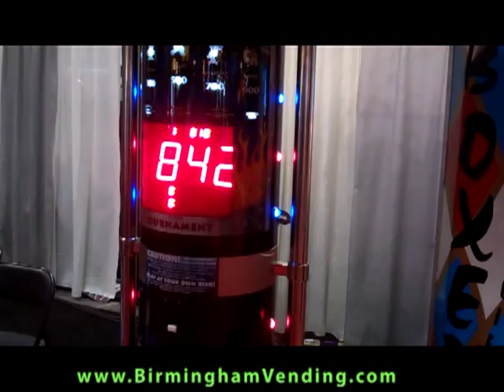Kalkomat Boxer Glove by Birmingham Vending.mpg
Kalkomat Boxer Glove